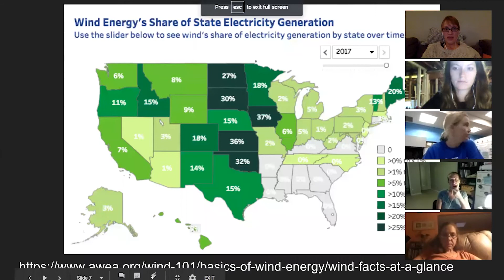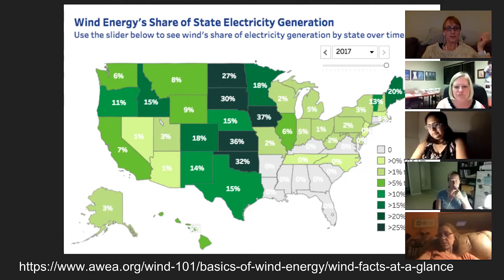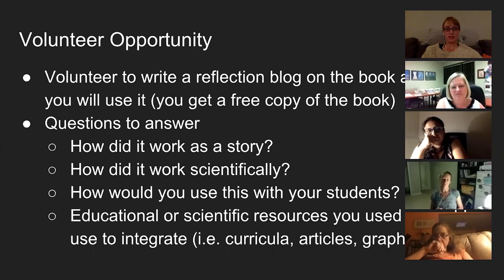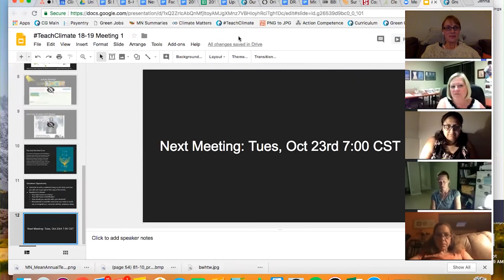TeachClimate Network Meeting — September 19, 2018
The Boy Who Harnessed the Wind by Bryan Mealer and William Kamkwamba

The goals of this network are to bring together educators to:

• have an opportunity for informal discussions about challenges and successes to implementing climate change education
• discuss the use of climate fiction, “cli-fi” as a vehicle for understanding climate change scenarios and probabilities and connecting to climate science
• have fun discussing fiction with your peers